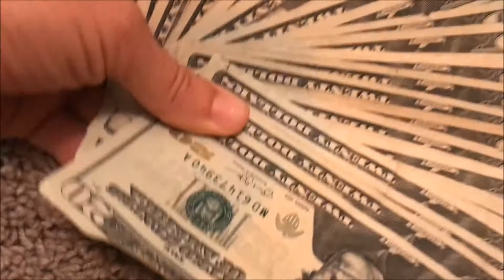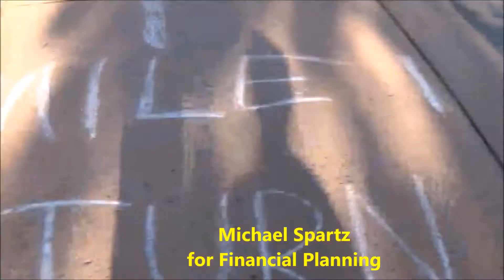Businesses In First Wellness Race In Clermont, Florida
Click Link to learn about businesses and their results in the first wellness team race and fitness makeover challenge on 9.15.18.